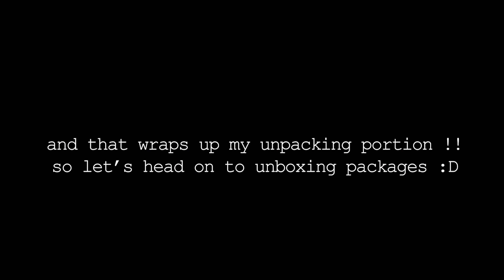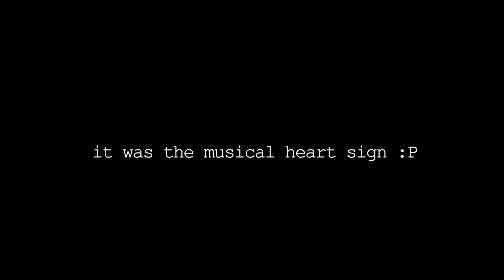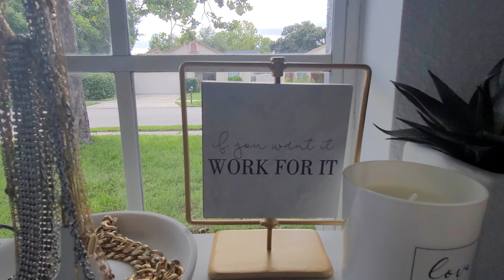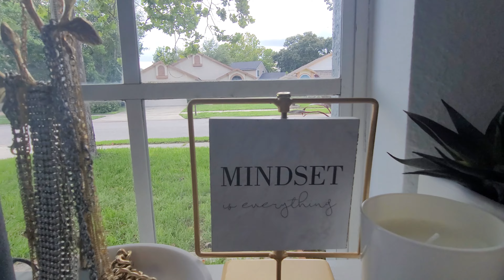MOVING VLOG !! unpacking, decorating, opening packages, room tour 🏠🌴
this video is my first vlog on this channel and it's a really special one :') my family moved into our first house in florida which is super super exciting ! this video was like a documentation of me unpacking and figuring out my shit with my room haha 😅🤍 i hope y'all enjoyed this videoo !!! comment any video suggestions you have or any thoughts/tips on how i could improve !

all of the products i bought in this video:
do not disturb door hanger
musical heart wooden sign
smartake clear acrylic trays (count of 22)
jacy&co mini white garbage can (couldn't find the exact one, this one looks similar)

timestamps:
0:00 - intro
2:22 - packing
3:45 - room updates + unpacking
10:33 - opening packages (& rambling :)
24:25 - room tour
32:26 - outro